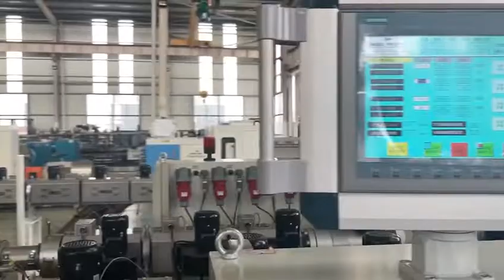Jwell 3 layers 315mm HDPE pipe extrusion machine